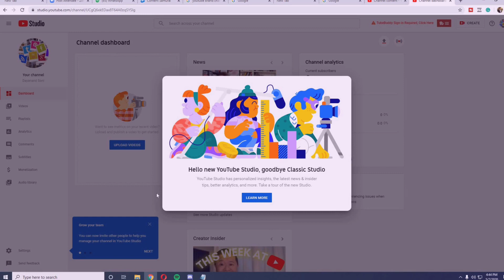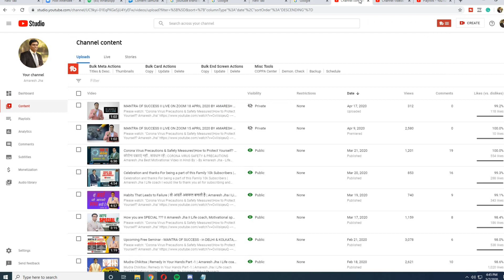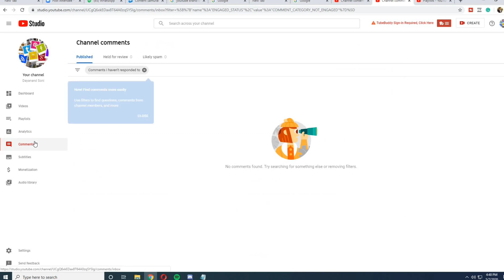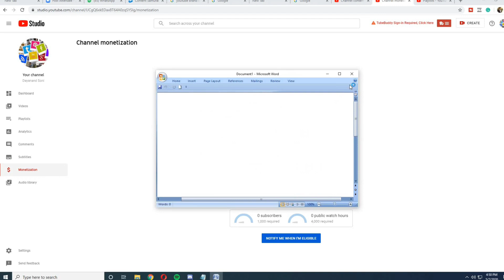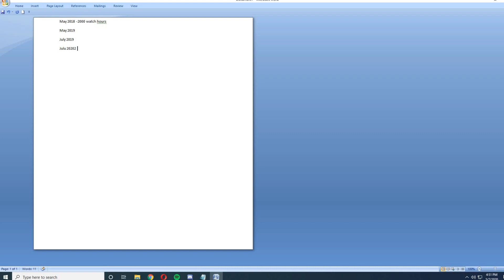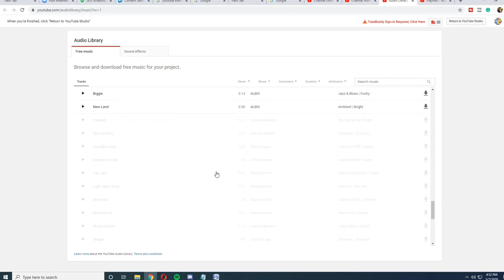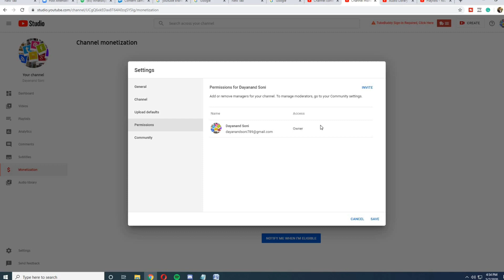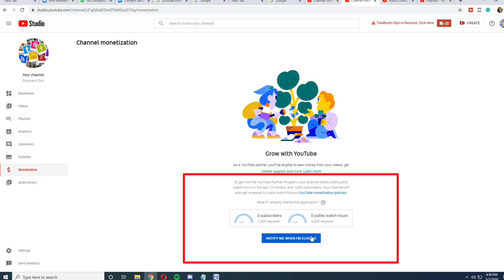How To Use You Tube Studio in Hindi | YouTube Studio Kya Hai | 45 Days Monetization Challenge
How to set up your YouTube studio .